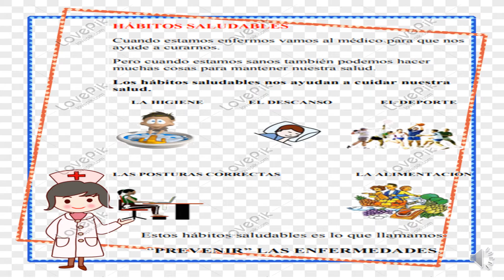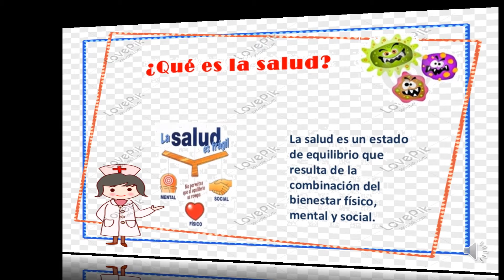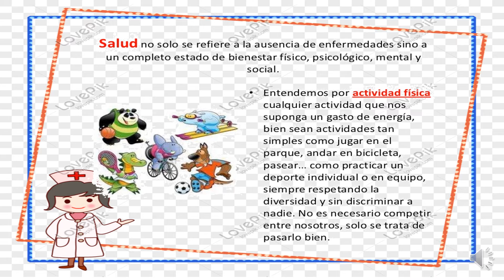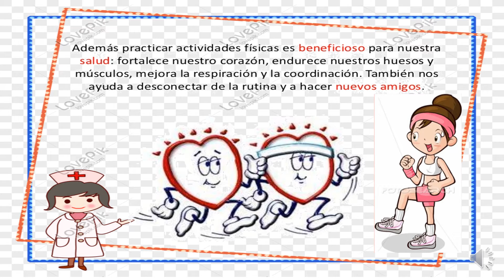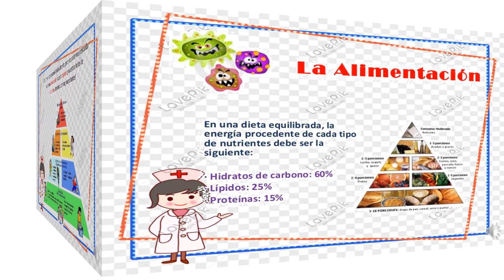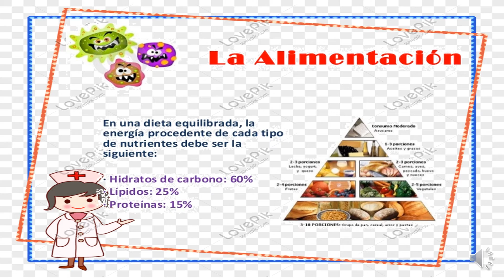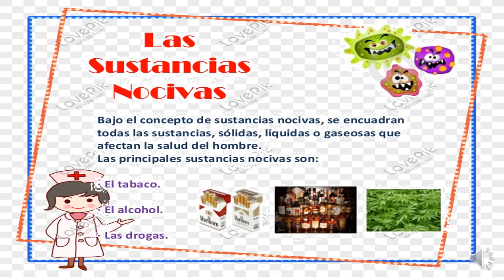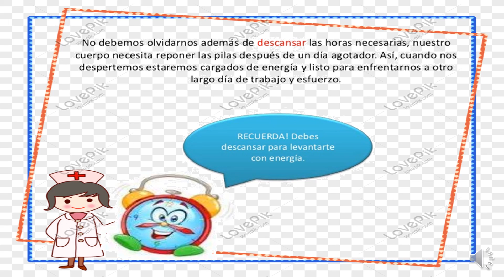CLASE 40 CIENCIA Y AMBIENTE LA SALUD